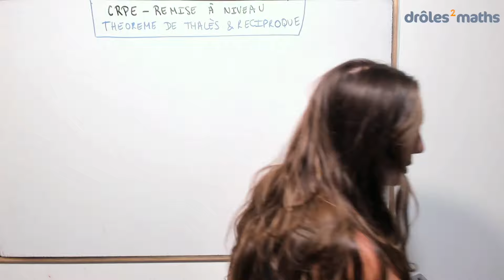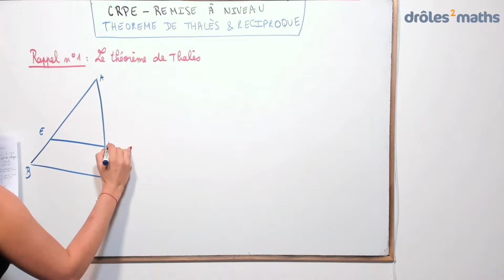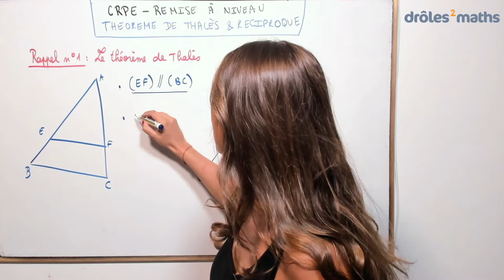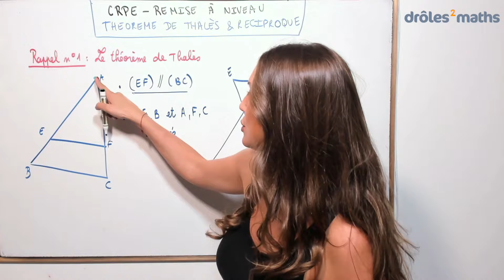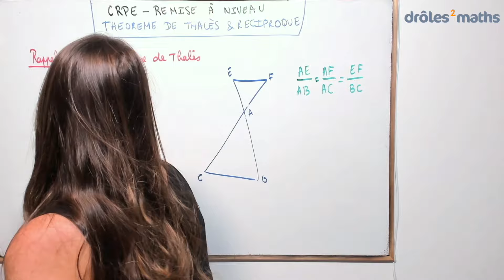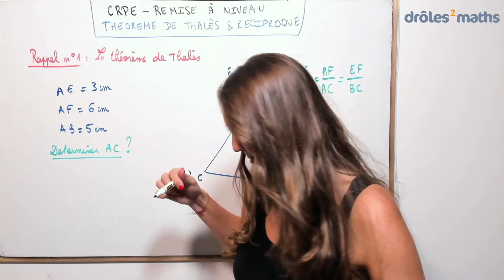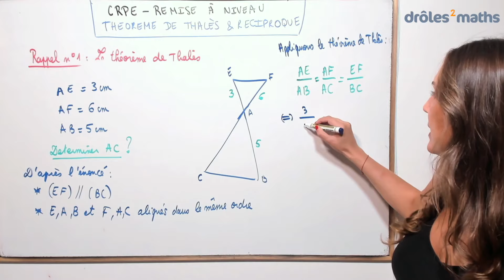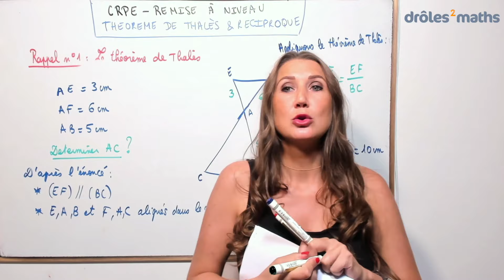Replay Cours CPRE - Théorème de Thalès et sa réciproque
Dans ce replay, je t'apprends :

1. à appliquer le théorème de Thalès
2. à appliquer la réciproque et la contraposée du théorème de Thalès

Bon cours 😊